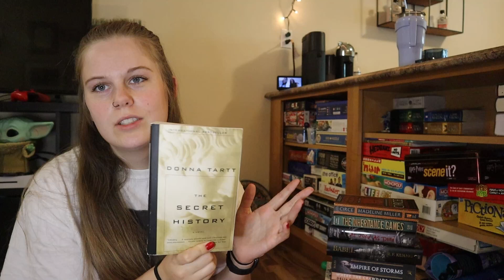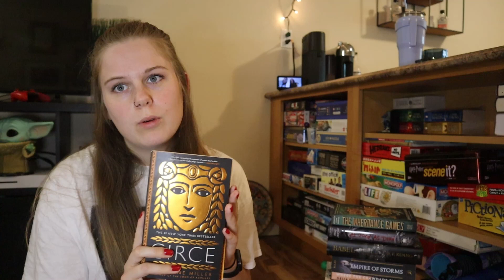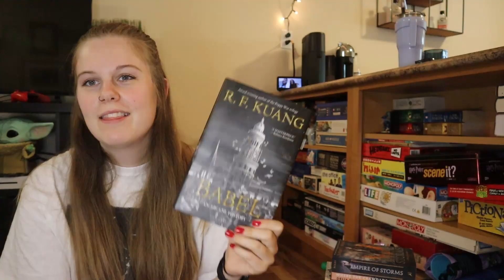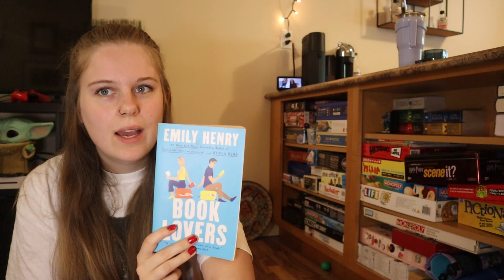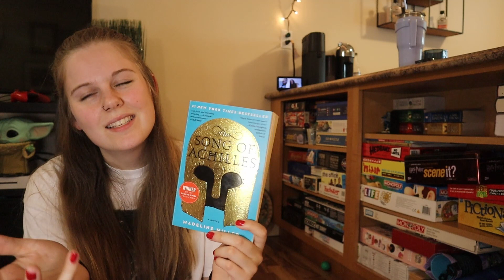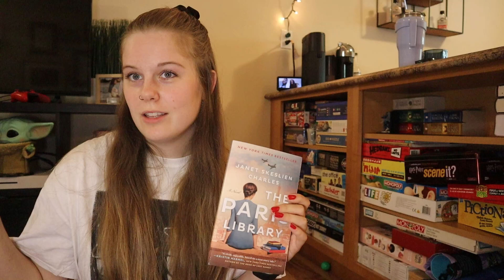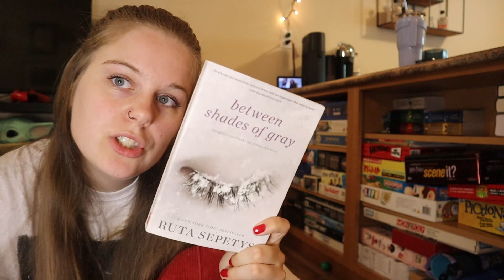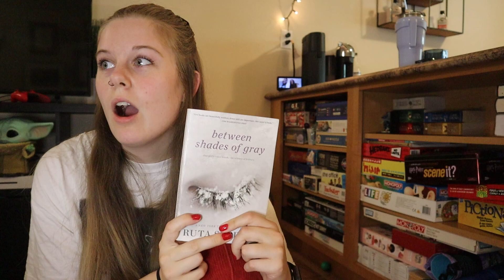Book Wrap Up - First Half of 2023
I read 19 books between January and July of this year and I am so excited to share them!!

IG: gwendadelaide (bookstagram & some daily life stuff)